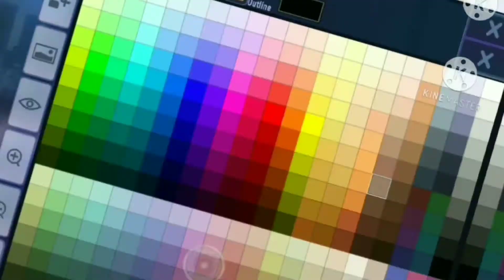[oh no stranger danger][gacha club][Ft.irl me]